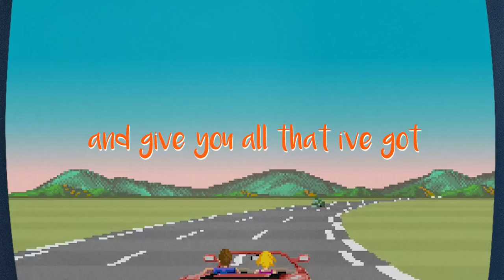Vinny & Nelson - Right On Time [Official Lyric Video]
Video by TVISUAL
Track: produced by Vincent Cloots, Nelson Morais & Alain Croisy
Lyrics: written & performed by Nelson Morais
Label: SUPERWAVE RECORDS BELGIUM

- | LYRICS |-
Now you ain't gotta worry bout a thing baby
See you got that boom boom
That makes a brother wanna stay all night
All night

It's when you get close to me
The world just seems to slow down
Oh Oh
I've been a different kinda man
Since the moment that you came around

Baby pull me closer
Show me I'm the only one
I need your body yeah
Lemme give you some lovin' tonight

Let me pull you closer
Cause baby you're the only one
We don't need to slow it down
We're right on time

Now Imma be honest with you baby
I wanna see what you've got underneath
Cause in my imagination
We'd be turnin' up the heat

So can I get close to you and give you all that I've got
Cause baby you're the kinda woman
That can make a player change his game

Let me give you some lovin' tonight

So baby help me understand now
Do you wanna put it on me
You see I'm feelin' kinda lonely
With you over there

I'm trying to make you understand now
I've already made my mind up
I'm leavin here with you
Or I'm leaving here alone

We're right on ti,e